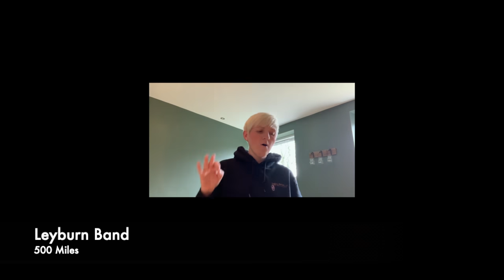500 Miles - Leyburn Band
Leyburn Band's attempt at social distance banding! We hope you enjoy it. Stay safe everyone.💜💜💜

500 Miles - The Proclaimers arr. Andrew Duncan